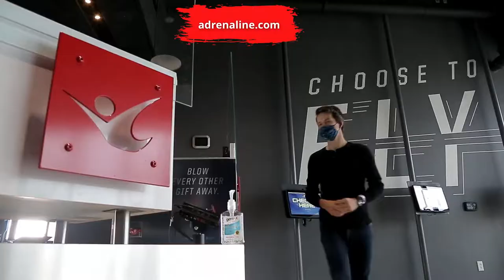Safety with Indoor Skydiving Adrenaline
Indoor Skydiving is safe, fun, and exhilarating. Learn how you can enjoy this amazing experience safety with COVID-19 protocols in full effect at all locations.